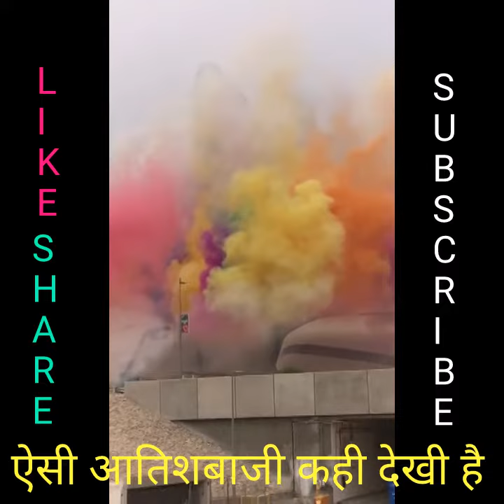Happy Diwali Wishes!! Wish you Happy Diwali !! Hindi Whatsapp Status Video